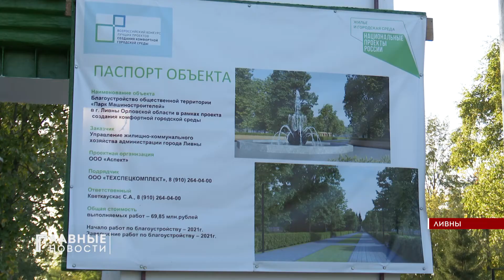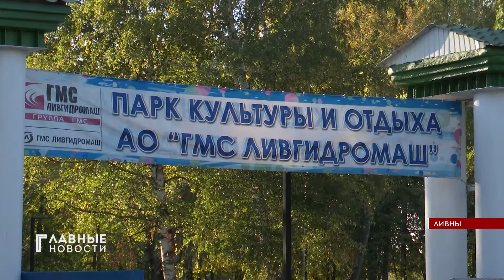В Ливнах завершился первый этап работ по благоустройству парка машиностроителей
Проводились они в рамках национального проекта "Жильё и городская среда". Из федерального бюджета было выделено 70 млн рублей. Ход работ проинспектировал глава региона Андрей Клычков.